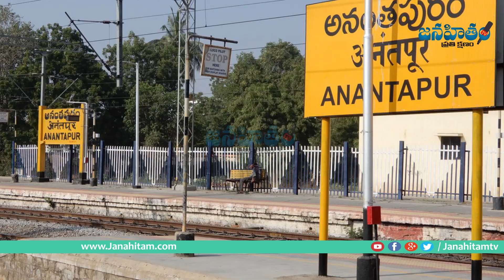Anantapur Senior Tdp Politician Bhadanna Is No More | మంత్రి కాల్వ శ్రీనివాసులు ముఖ్య అనుచరుడు హ‌త్య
Watch Anantapur Senior Tdp Politician Bhadanna Is No More In This Video. మంత్రి కాల్వ శ్రీనివాసులు ముఖ్య అనుచరుడు దారుణ హ‌త్య.